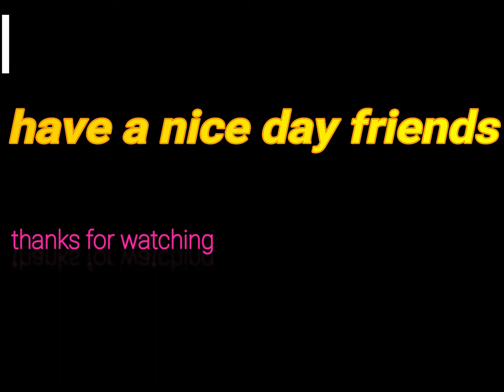shivansh+priyansh presents school book poetry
shivansh and priyansh presents a kavita from their hindi school book,

==all copy rights to publisher of hindi book and writer of this poem,